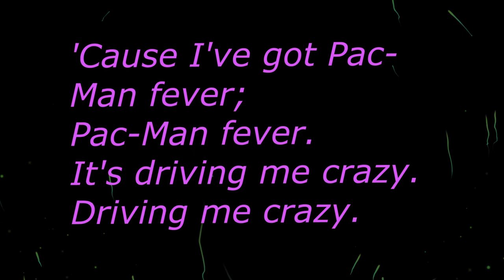From Pong to Pac Man Fever to the Antichrist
This world sure has come a long way in the last 50 years. In 1972 Atari released a video game called "Pong." The game's concept was based on the game known as ping-pong.
"Pong is a two-dimensional sports game that simulates table tennis. The player controls an in-game paddle by moving it vertically across the left or right side of the screen. They can compete against another player controlling a second paddle on the opposing side. Players use the paddles to hit a ball back and forth. The goal is for each player to reach eleven points before the opponent; points are earned when one fails to return the ball to the other."
You say, "How dull," "How boring," and "What a waste of time!"
What are you talking about? In the mid 1970s Pong was the hottest thing since colored tv 📺. Although, if you played Pong,  it was only in black and white.
By the early 1980's everyone across America had Pac-man Fever
I've got a callus on my finger, and my shoulder's hurting too.
I'm gonna eat them all up, just as soon as they turn blue.
I've got Pac-man fever, it's driving me crazy
I've got Pac-man fever, I'm going out of my mind!
Today, American kids are entertaining themselves with
"Half-Life: Alyx," "Crusader Kings" and "Call of Duty".
All of these "games" come with a warning.
"This game may contain content not appropriate for all ages or may not be appropriate for viewing at work, sexual content, nudity"
These "games" not only contain scenes of violence, blood, guts and gore, they contain nudity and filthiness as well.
2 Timothy 3:13
But evil men and seducers shall wax worse and worse, deceiving, and being deceived.
Romans 1
{21} Because that, when they knew God, they glorified him not as God, neither were thankful; but became vain in their imaginations, and their foolish heart was darkened.
These "games" ...
1 Corinthians 10:7
Neither be ye idolaters, as were some of them; as it is written, The people sat down to eat and drink, and rose up to play.
These GAMES are preparing the world for what is about to transpire!
Revelation 6:8
And I looked, and behold a pale horse: and his name that sat on him was Death, and Hell followed with him. And power was given unto them over THE FOURTH PART OF THE EARTH, to kill with sword, and with hunger, and with death, and with the beasts of the earth.
A Fourth part of the earth's population would be somewhere around 2 Billion people.
Although death and destruction is taking place all over the world on a huge scale throughout the Tribulation, it will be unleashed in a cataclysmic horrendous title wave of destruction twice in these upcoming 7 years.
Revelation 9
{16} And the number of the army of the horsemen were two hundred thousand thousand: and I heard the number of them.
{17} And thus I saw the horses in the vision, and them that sat on them, having breastplates of fire, and of jacinth, and brimstone: and the heads of the horses were as the heads of lions; and out of their mouths issued fire and smoke and brimstone.
{18} By these three was THE THIRD PART OF MEN KILLED, by the fire, and by the smoke, and by the brimstone, which issued out of their mouths.
Again, another "3rd part of men killed" would be at least 1.5-2 Billion people.
Satan today, is preparing this world for his "space invaders"...
Revelation 12:4
And his tail drew the third part of the stars of heaven, and did cast them to the earth: and the dragon stood before the woman which was ready to be delivered, for to devour her child as soon as it was born.
... and Pac Men that will literally be eating people alive.
Psalm 14:4
Have all the workers of iniquity no knowledge? who eat up my people as they eat bread, and call not upon the LORD.